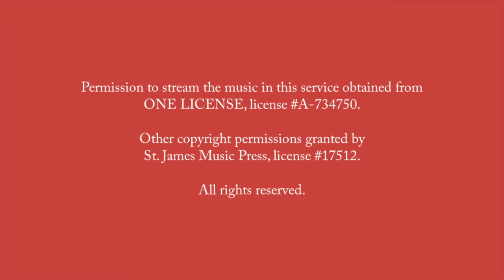Noon Prayer | An Anglican Rosary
Join the Rev. Curt Norman and St. John’s Episcopal Church in Old Town Saginaw, Michigan in praying an Anglican Rosary. September 9, 2020 at Noon.

Other copyright permissions granted by St. James Music Press, License #17512.